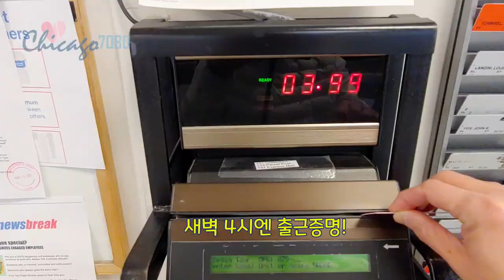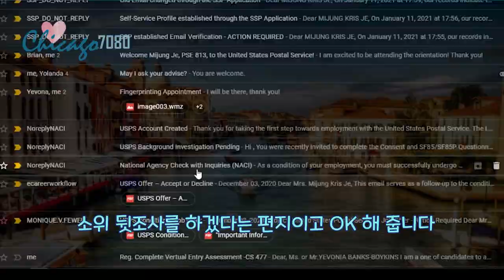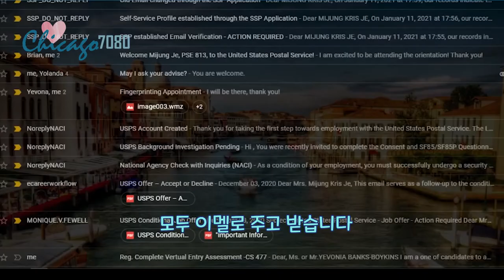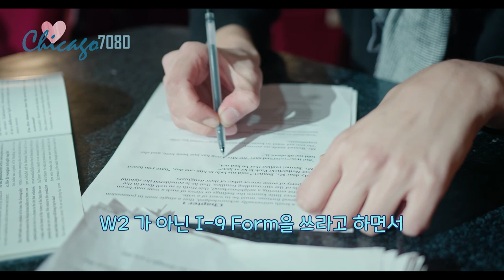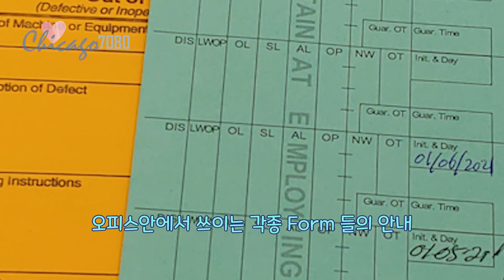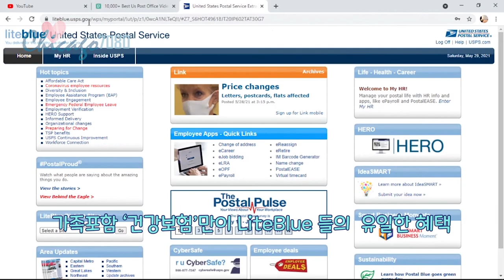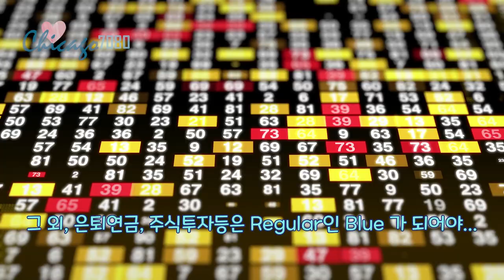미국에서 우체국(USPS) 직원이 되고 싶다면 따라 해 보세요 Part 3/인터뷰, 베네핏 등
정말 오랜만입니다
계산 해 보니 이 영상을 다섯달에 걸쳐 만들었더군요.ㅎㅎ
그래서 나레이션중 시점이 맞지 않는 점 양해해 주세요
별로 중요한 것이 아닌 것 같아 고치지 않았어요.

아뭏든 이번편까지 기본 3종세트를 마치게 되어서 혼자 다행이라 생각하고 있어요...ㅎ

2월에 만들기 시작해서 지금이 7월이다보니 그동안 정말 많은 일들과 변화가 있었습니다. 큰 가닥으로는, 제가 내일모레 Window Training을 시작하고 순서는 좀 바뀌었는데 회사 사정상 제가 패스포트 에이전트 트레이닝을 거치고 어제 시험에 통과했어요. 앞으로의 일들과 지난 일들도 모두 만들어 올려드릴예정입니다. 늦더라도 말이죠^^